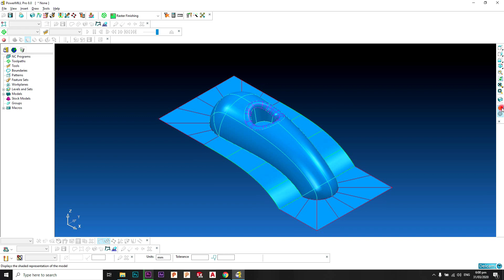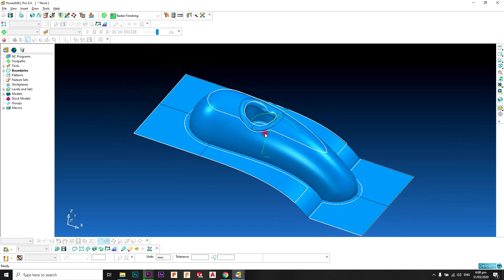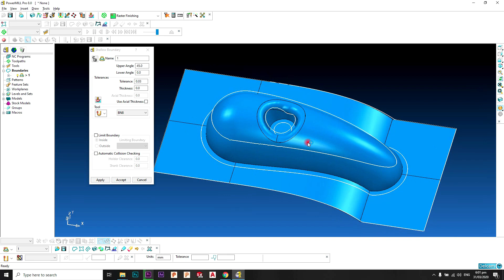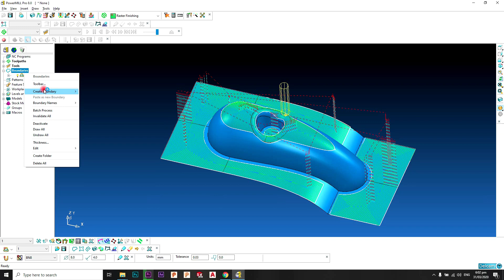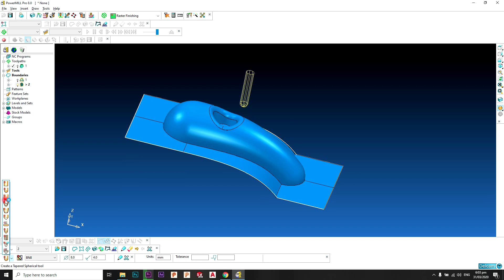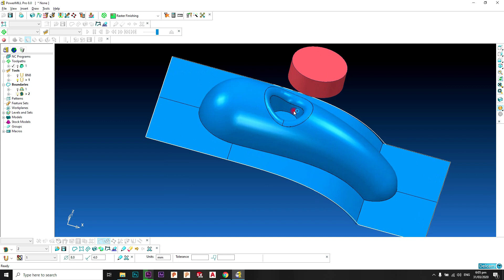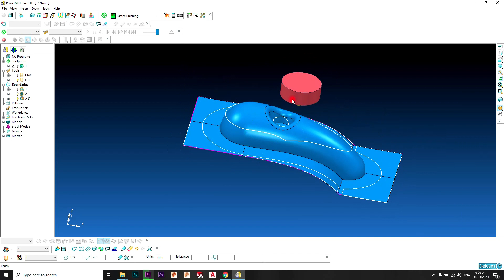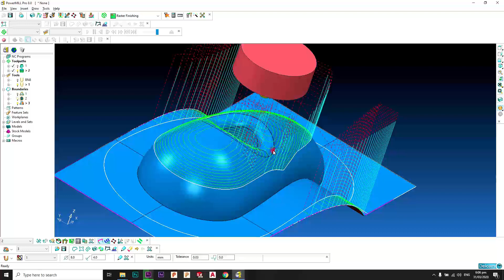PowerMill Tutorial # 23 - Shallow - Silhouette and Collision Safe Boundaries - Urdu/Hindi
1-How to Create Shallow Boundary
2-How to Create Silhouette Boundary
3-How to Create Collision Safe Boundary

1-PowerMill Tutorial # 22 - Block - Rest and Selected Surface Boundary - Urdu/Hindi